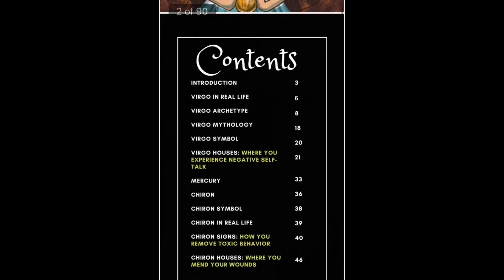Chiron in the FIFTH HOUSE | Your WOUND and how to HEAL | Hannah’s Elsewhere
In today's video we are talking about Chiron in the Fifth House - addressing both the WOUND as well as some tips on how to HEAL!

If you want to pick up a copy of the Virgo eBook I created then you can find the download link through my

The eBook breaks everything down and it also provides real life examples as to how the Archetype of Virgo plays out within everyday life. The purpose of the eBook is to help you cultivate your own Virgo energy, Chiron energy and Sixth House energy, which in turn can help you feel more empowered and energized. It also touches on the Virgo/Mercury/Chiron/Sixth House Interception in the Natal Birth Chart as well.

Hannah